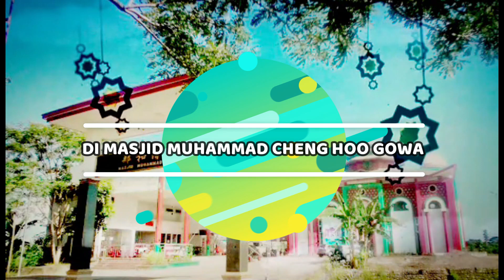Ustadz Prof. Dr. Darussalam Syamsuddin, M.Ag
Ceramah Subuh 7 Ramadhan 1444 Hijriyah di Masjid Muhammad Cheng Hoo Gowa. Jalan Tun Abd Razak Kel. Romang Polong Kec. Somba Opu Kab Gowa.